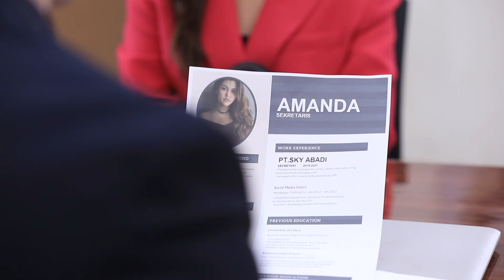terpaksa menikahi tuan muda ANTV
cara menghilangkan bete di lokasi shoting terpaksa menikahi tuan muda antv